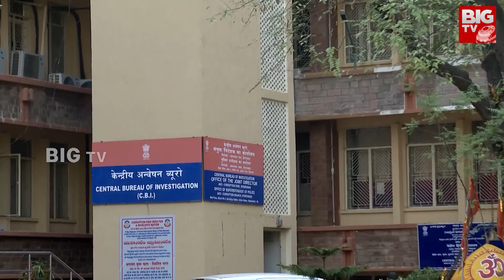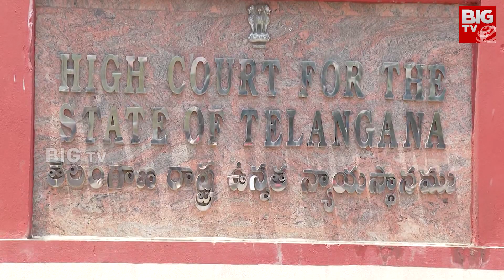YS Viveka Case Latest News Updates | వివేకానందరెడ్డి హత్య జరగడానికి కారణం అదేనా ? | BIG TV Telugu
YS Viveka Case Latest News Updates